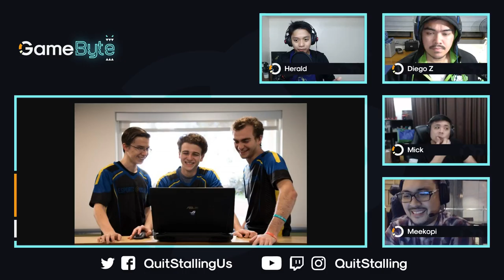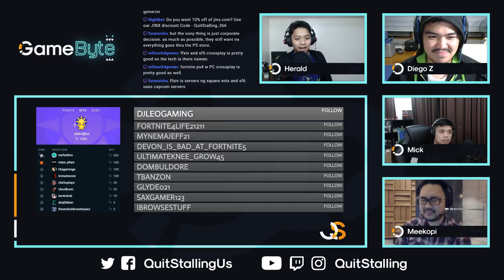GameByte 60 - Meekopi ft. Manong Guard (a.k.a. M.G.)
Meekopi and M.G. drop the hottest podcast episode of 2018!

On this episode of GameByte, we got THE Manong Guard to stop by and talk about Clash of Clans, and also, Meekopi was here to talk about what he does, gaming news, and more. M.G. FTW!

1:17 Tangent
25:41 What has Manong Guard been playing?
27:55 Interview
52:43 Hearthstone Global Games Philippine Team
NEWS
1:21:33 Mobile Legends Professional League 2018 recap
1:26:34 Bethesda calls out PS4 Lack of Crossplay

[Get it? Quit Stalling Us]

*Our amazing show layouts, and any graphics you see from Quit Stalling, have all come from the hands of the man known as Robert Hilado. Thanks Robbie!